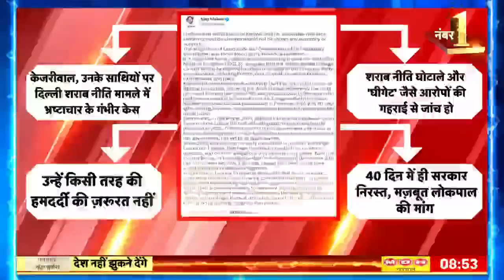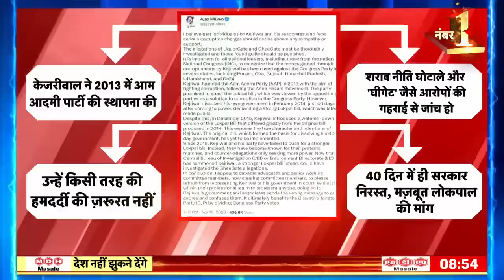Desh Nahi Jhukne Denge with Aman Chopra: Kejriwal पर Congress की 'Memory Loss'? | CBI | AAP | News18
Delhi Chief Minister Arvind Kejriwal seems to be surrounded by the CBI's maze regarding the liquor scam. While the Congress party seems to be confused on Kejriwal.

शराब घोटाले को लेकर दिल्ली के मुख्यमंत्री अरविंद केजरीवाल सीबीआई के चक्रव्यूह में घिरते नजर आ रहे हैं. जबकि कांग्रेस पार्टी केजरीवाल पर कन्फ्यूज नजर आ रही है..